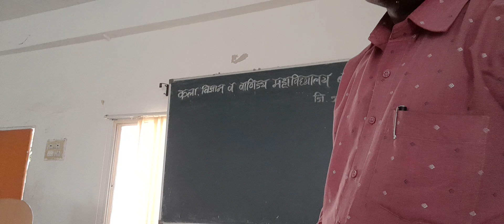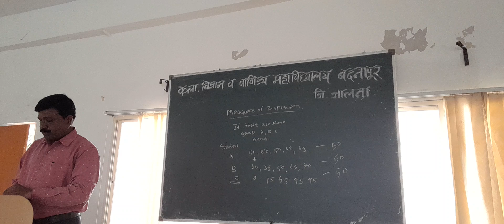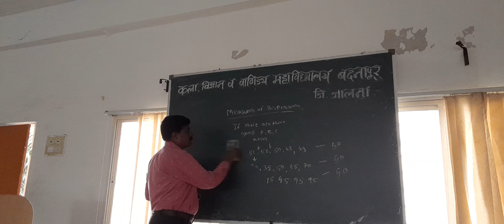measure of dispersion